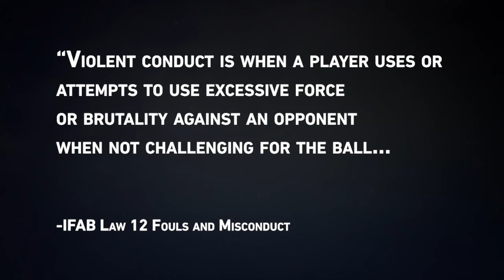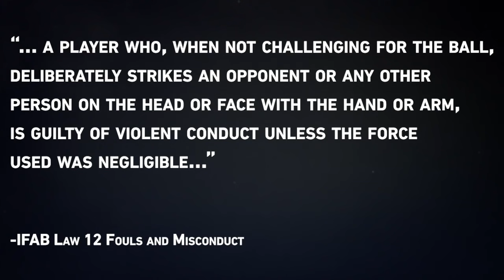Horse-Collar Tackle Illegal in MLS? Chicharito Dive for a PK?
MLSsoccer.com's Andrew Wiebe and former USMNT/MLSer Charlie Davies are back to break down the most controversial plays of the weekend.

CORRECTION Update: VAR in Dallas was Jon Freemon, not Kevin Stott.